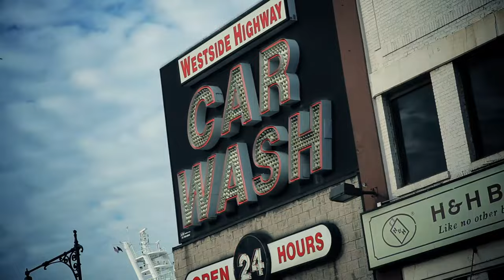Torae "For The Record"